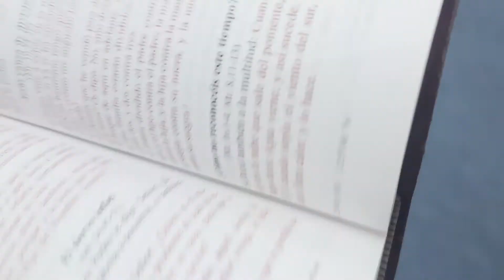Hermana Jessica Guardado predicando